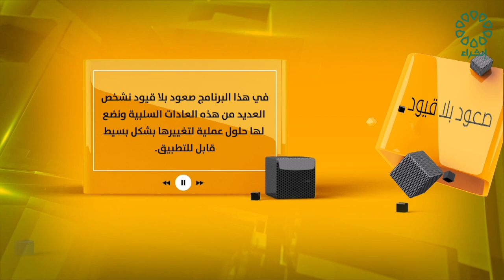برنامج صعود بلا قيود تاريخ الحلقة : 27-7-2024